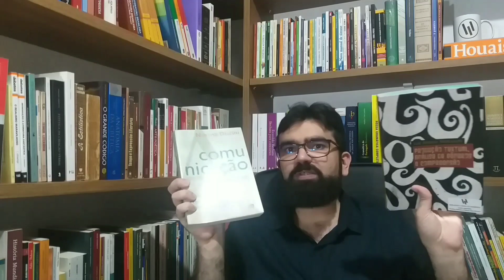Biblioteca básica do professor de português (2022) | Vídeo atualizado! | 21 livros indispensáveis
Compre os livros mostrados no vídeo de hoje (ou qualquer produto) pelos links abaixo e ajude a manter o canal:

Introdução à Linguística - vol. I (J. L. Fiorin)
Introdução à Linguística - vol. II (J. L. Fiorin)
Novos Caminhos da Linguística (J. L. Fiorin)
História Concisa da Linguística (B. Weedwood): indisponível no momento
Produção Textual, Análise de Gêneros e Compreensão (L. A. Marcuschi)
A Comunicação nos Textos (N. Discini)
Dicionário de Linguística e Gramática (J. M. Câmara Jr.)
Mini Aurélio: o dicionário da língua portuguesa (A. B. H. Ferreira)
Minigramática (E. Terra)
Gramática Houaiss da Língua Portuguesa (J. C. Azeredo)
Redação Científica (J. B. Medeiros)
Novo Manual de Teoria Literária (R. Samuel)
A Criação Literária (M. Moisés)
O Demônio da Teoria (A. Compagnon)
História Concisa da Literatura Brasileira (A. Bosi)
História da Literatura Brasileira - vol. 1 (M. Moisés)
História da Literatura Brasileira - vol. 2 (M. Moisés)
História da Literatura Brasileira - vol. 3 (M. Moisés)
A Literatura Brasileira através dos Textos (M. Moisés)
Dicionário de Termos Literários (M. Moisés)
Didática (J. C. Libâneo)
LDB Fácil (M. Carneiro)
BNCC Fácil (M. Carneiro)
Pedagogia do Oprimido (P. Freire)

No vídeo de hoje falo sobre os livros que, na minha opinião, devem constituir a biblioteca básica do professor de Língua Portuguesa. Atualizando um dos primeiros vídeos que publiquei aqui no canal, e ampliando o número de obras indicadas, apresento obras essenciais nas áreas de linguística, literatura e conhecimentos pedagógicos.